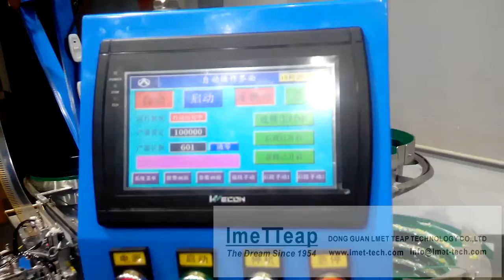RJ Connector Pin Insertion Assembly Machine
DONG GUAN LMET TEAP TECHNOLOGY CO.,LTD (lmeTTeap), acts as a prominent company engaged in designing, engineering, manufacturing, supplying and exporting premium quality assembly automation solution as well as automated assembly machine (assembly line). Our offered range encompasses full-custom automated connector assembly/production machine, automated switches /production machine, electric plug and socket assembly machine, metal hardware assembly machine, molding plastic assembly machine etc.
PRODUCTION LINE
Connector  assembly automation: